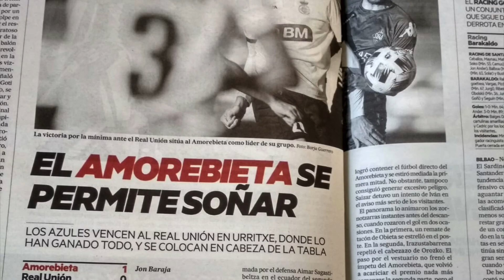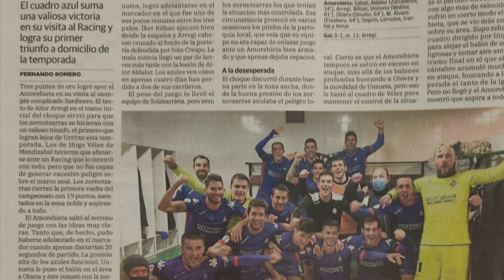PRIMERA RFEFean GAUDE! ¡Somos de Primera RFEF!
La SD Amorebieta logra el ascenso a la nueva Primera RFEF y aún tiene opciones de subir a Segunda División.